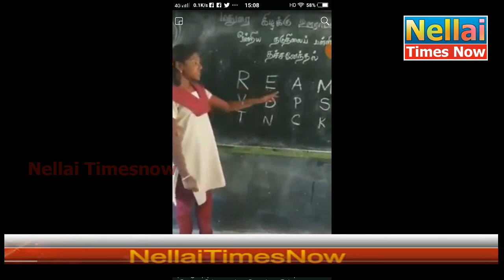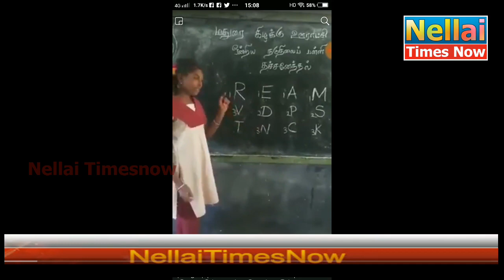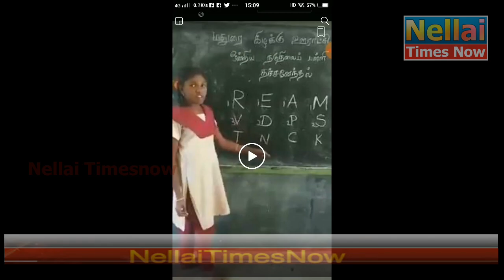உள்ள 33 மாவட்டங்களை எளிதாக சொல்ல எளிய வழிமுறையை சொல்லித்தரும் பள்ளி மாணவி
தமிழகத்தில் உள்ள 33 மாவட்டங்களை எளிதாக சொல்ல எளிய வழிமுறையை சொல்லித்தரும் பள்ளி மாணவி.
மாணவியின் முயற்சியை
பாராட்டுவோம்👏👏👏
video nocredit